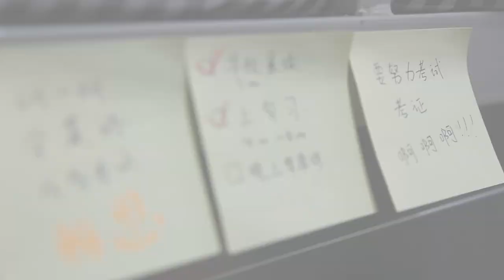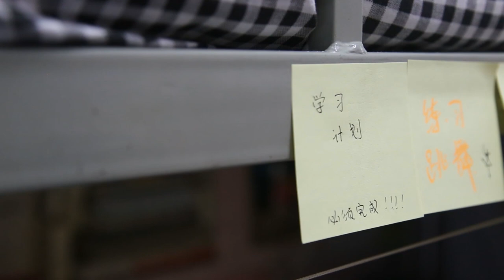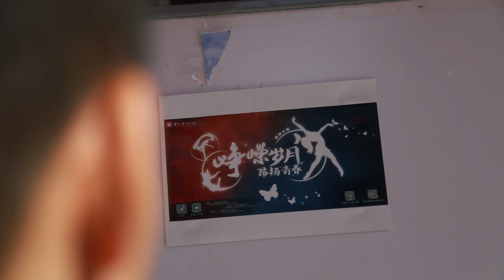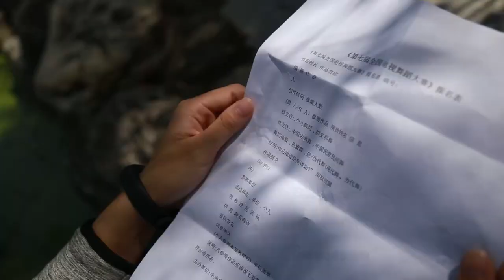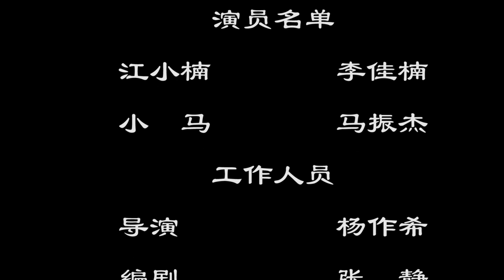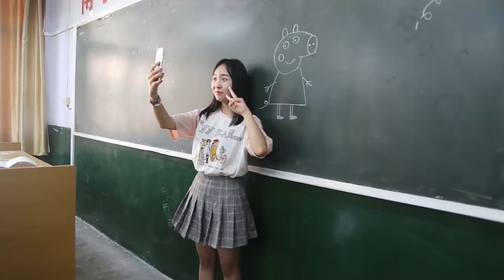初心 Initial Aspiration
The film primarily tells the story of a girl named Jiang Xiaonan, who struggles and faces choices between her ideal in dance and the harsh realities of life. In the end, she follows her heart and bravely pursues her dreams.
影片主要讲述了女孩江小楠在舞蹈的理想与现实生活的残酷中的挣扎与选择，最终遵从内心，让自己大胆追梦。

Director: Li Jialin, Cinematography: Tan Ziyun, Planning: Yang Zuoxi, Wang Mengyuan, Editing: Tan Ziyun, Actors: Li Jianan, Li Jialin, Ma Zhenjie.
导演：李佳霖，摄影：谭紫云，策划：杨作希、王梦媛，剪辑：谭紫云，演员：李佳楠，李佳霖，马振杰

Xi'an University of Finance and Economics, Class 2 of 2015, Drama and Film Literature major, DV and Video Production Course Assignment.
西安财经大学，戏剧影视文学专业2015级2班，DV与视频制作课程作业。